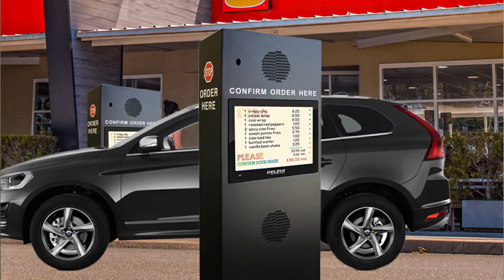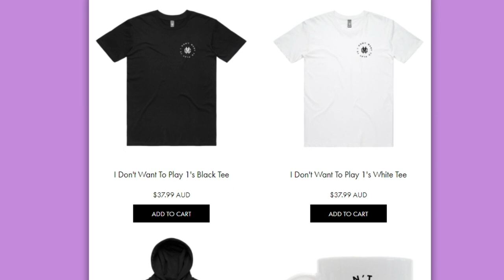How I Steven Bradbury'd The Hungry Jacks Drive Thru (Sporting Comeback)